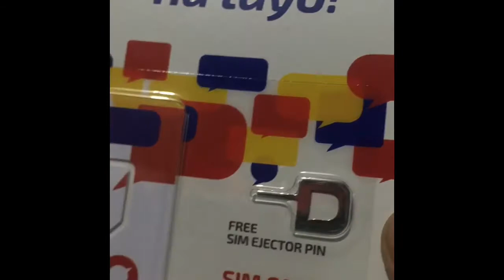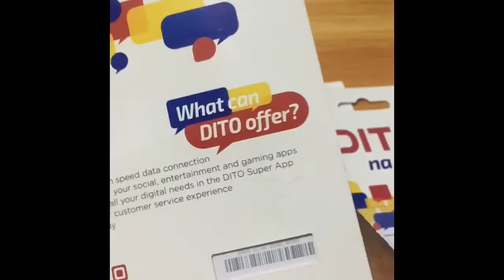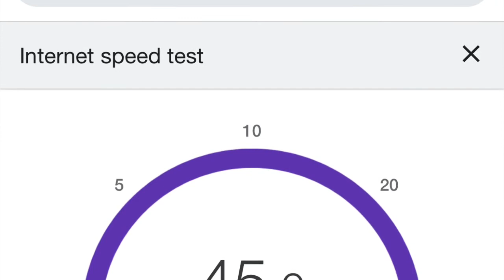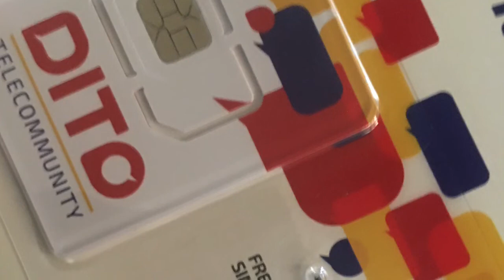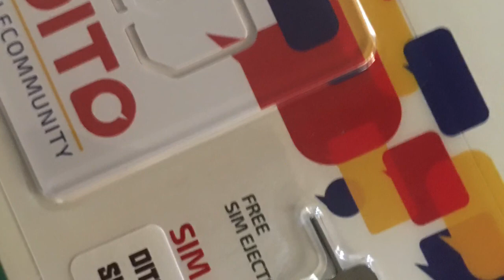First try kung may signal ba ang DITO SIM dito sa San Fernando, La Union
Isa sa mga tinatanong ay kung may signal nga ba ng DITO sa La Union, ang sagot diyan ay nasa video.

First try ng DITO SIM dito sa San Fernando, La Union.